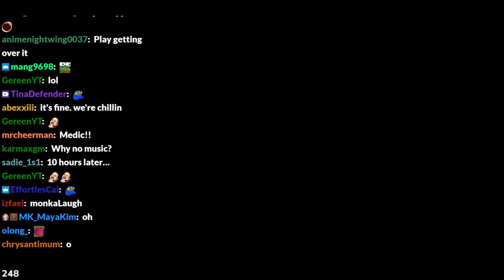MiKiKeiVod "Kkatamina" (Part.1) HELLOOOO Valorant with Toast,rae,sykkuno ^_^ 04|22